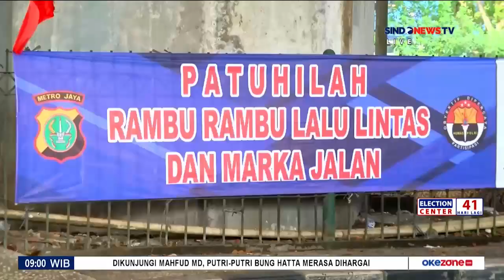NTMC Polri: Pantauan Arus Lalu Lintas di Kawasan Cawang Uki, Jakarta Timur